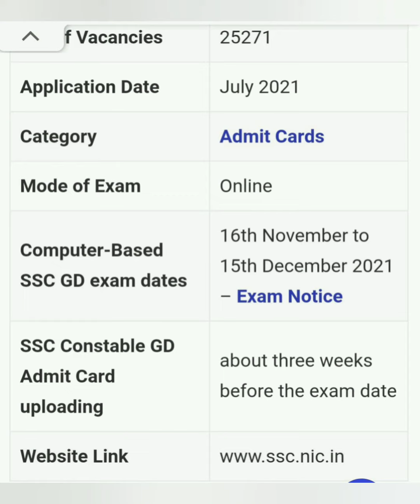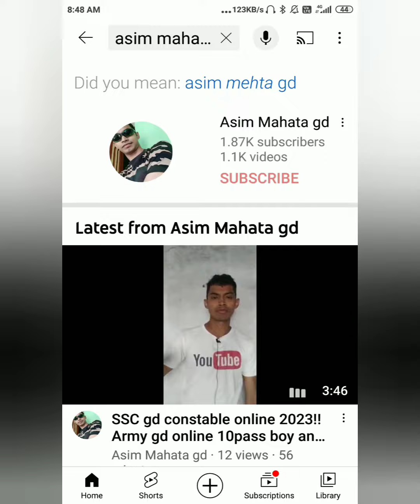SSC gd cut-off mark 2021//and Admit Card download 2021